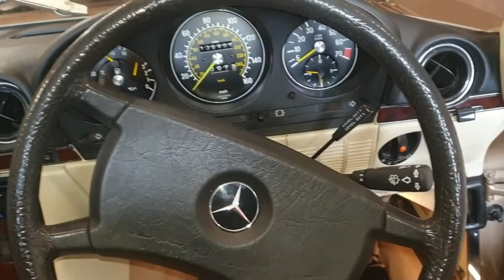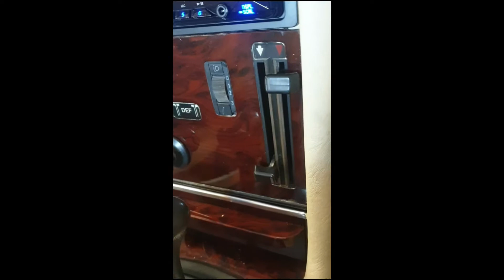Reviving Steve's Mercedes 280SL Dashboard Lights | Comprehensive Repair Guide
🔧 Embark on a journey of automotive restoration as we resurrect the dashboard lights on Steve's Mercedes 280SL in this step-by-step guide. Join me in this comprehensive tutorial where we diagnose and fix an issue that left the dashboard lights non-functional. From identifying the problem to executing the final fix, I'll guide you through every intricate detail. 🚗

🔍 Key Steps Covered:

Identifying the Issue - Instrument Panel/Speedometer:

Witness the detective work as we delve into the instrument panel and speedometer to identify the root cause of the malfunctioning dashboard lights. Understanding the nuances of these components is crucial for an effective diagnosis.
Choosing Sancar on eBay for Repair:

Explore the thought process behind choosing Sancar on eBay for the necessary repair. Discover why this decision plays a vital role in addressing the issue and ensuring a reliable fix.
The Results - Before & After Comparison:

Experience the transformation as we unveil the before-and-after comparison. Witness the positive changes and improvements made during the repair process, showcasing the effectiveness of our step-by-step guide in bringing Steve's Mercedes 280SL back to life.

Dive deeper into the world of automotive repairs, maintenance, and insights on our
🛒 Shop for Car Accessories:

Explore our curated selection of car accessories designed to enhance your driving experience.
💡 Learn More about Car Diagnostics and Repairs:

Expand your knowledge of car diagnostics and repairs by accessing additional resources on our website. Gain insights that empower you to tackle automotive issues confidently.
Whether you're a seasoned DIY enthusiast or a novice, our step-by-step instructions will equip you with the skills needed to navigate the world of car maintenance successfully. Drive with confidence, knowing you have the knowledge to address common automotive challenges.